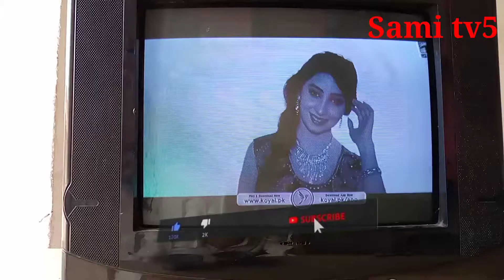How to crt tv colour problem and change speaker sami tv5